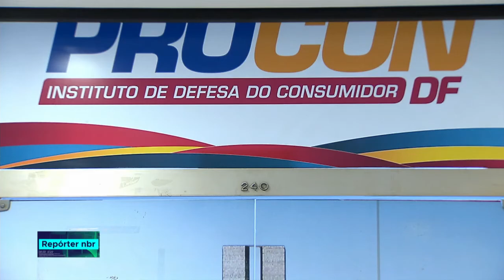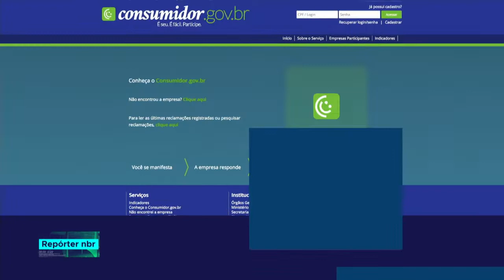Código de Defesa do Consumidor completa 28 anos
REPÓRTER NBR- 11.09.18: Considerada uma das lei mais modernas do país, a legislação trouxe avanços nas relações de consumo,  garantias, deveres e direitos  para  quem compra e também  para quem vende.